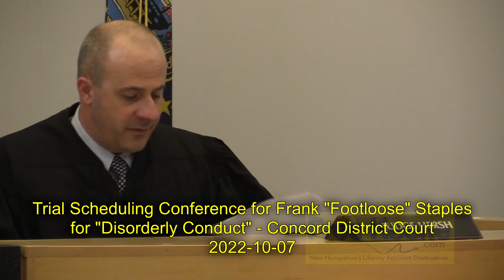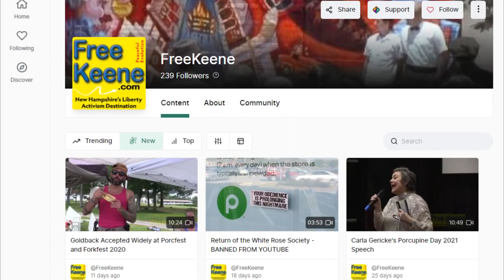Footloose in Concord Court for "Disorderly" NH9 Trial Scheduling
Arrested for sitting peacefully at an Executive Council meeting in 2021, Frank "Footloose" Staples was back in court Friday for a trial scheduling conference on multiple "disorderly conduct" charges. As previously reported, things are always interesting when Footloose is in court.